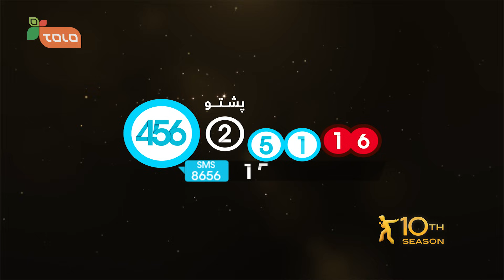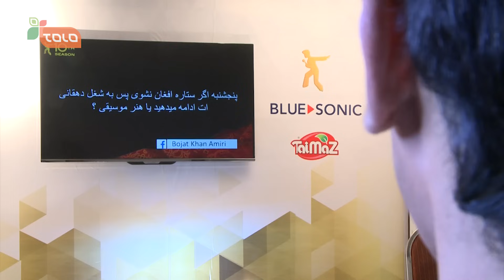Afghan Star Season 10 - Episode 33 - Top 2 / فصل دهم ستاره افغان - قسمت سی و سوم - ۲ بهترین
جشنواره دهم ستاره افغان قسمت سی و سوم، 2 بهترین
Afghan Star Season 10 Episode 33, top 2

تمام قسمت ها، اجراهای جداگانه، پشت صحنه هایبرنامه"ستاره افغان" را در شبکه های اجتماعی ذیل تماشا کنید.

ستاره افغانیک برنامه استعداد یابی بوده که در جستجوی استعدادهای جدید در کشور افغانستان میباشد.این برنامهدرسال 2005 راه اندازی گردید و بسیار زودبه یکی از محبوبترین برنامه در سطح کشور مبدل گردید که توانست نیاز مردم را به داشتن یک برنامه سرگرم کننده بزرگ درخانه برطرف سازد وخلاء ایی را که بعد از چندین دهه جنگ،در صحنه موسیقیمحلی  به وجود آمده بود را پر سازد.
Afghan Star is a talent showthat searches for new music talents in the nation of Afghanistan. Launched in 2005, Afghan Star quickly became the most popular show in the country satiating the nation's thirst for home grown entertainment and filling a void left in the local music scene after decades of war.